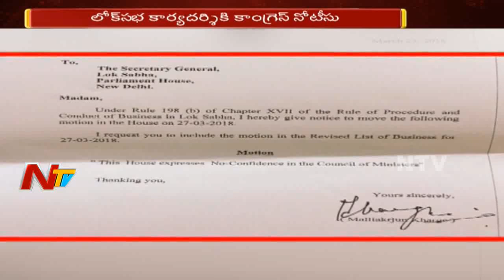News 30/60 || Evening News || 23 March 2018 || Part 02 || NTV